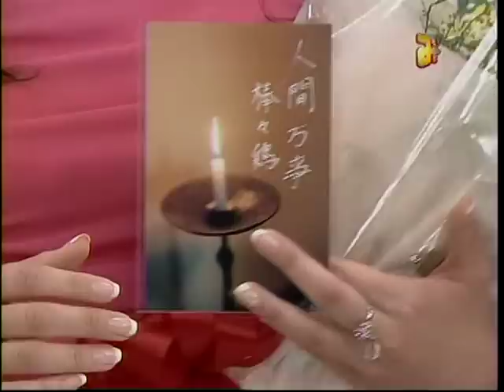Second みんテレ卒業式